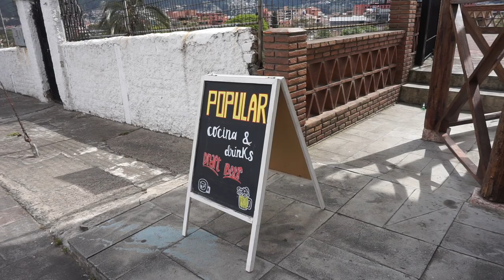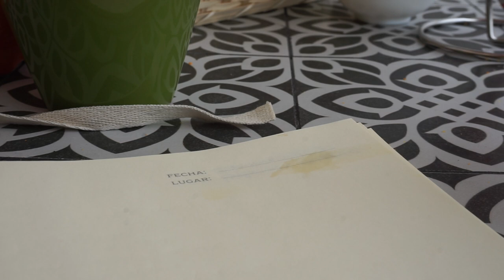UN DIA CONMIGO | romantizando mi tiempo a solas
Hola, un lo que como en una semana mientras estoy estresada y en esos días del mes. Recetas veganas realistas y fáciles de hacer, pero que saben bien (para mí jeje).

Datos sobre mí ✨
Nacionalidad: Ecuatoriana
Edad: 25 años
Lo que estudio en la universidad: Cine
Acento: Un mix de la Costa y Sierra
Programa de edición: Final Cut Pro
Cámara: Sony A5100 con kit lens